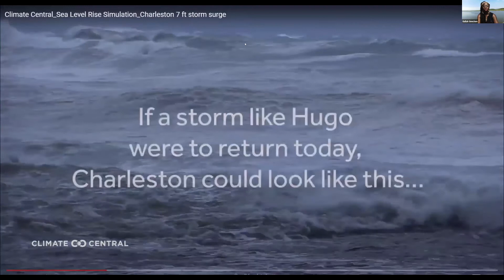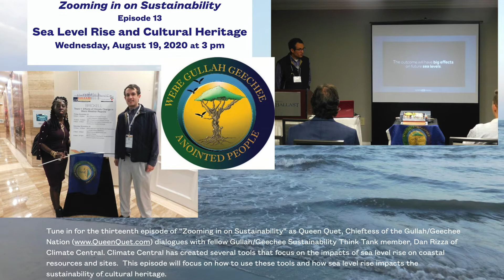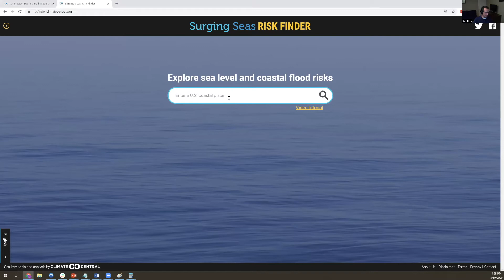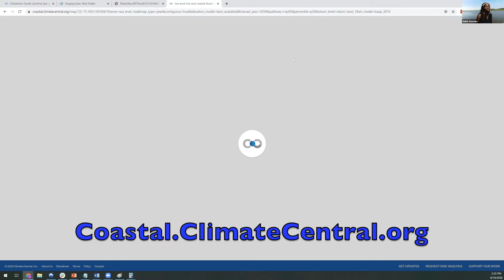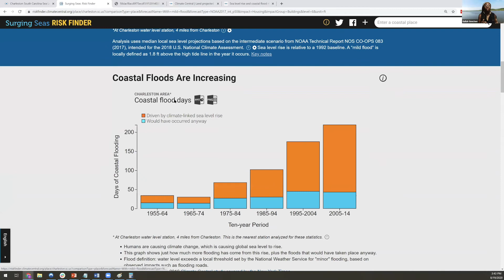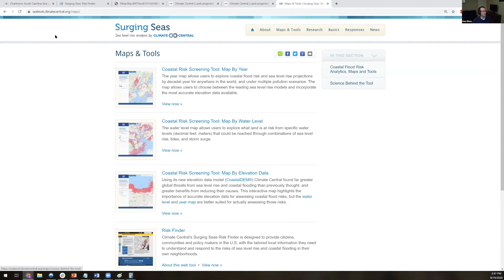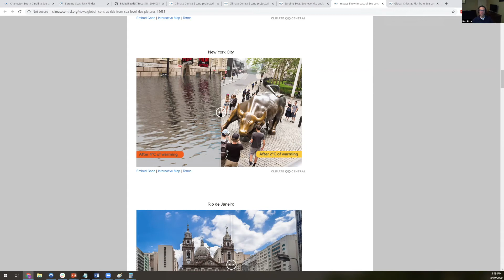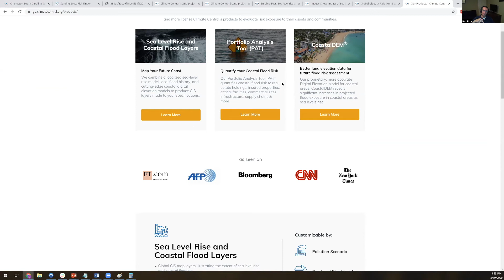Zooming in on Sea Level Rise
Tune in to Episode 13 of "Zooming in on Sustainablity" as Queen Quet, Chieftess of the Gullah/Geechee Nation and Dan Rizza of Climate Central discuss tools that focus on sea level rise.  They address how climate change is impacting cultural heritage and how the Gullah/Geechee Sustainability Think Tank has used the tools for not only community engagement, but to address these issues in the political arena also.